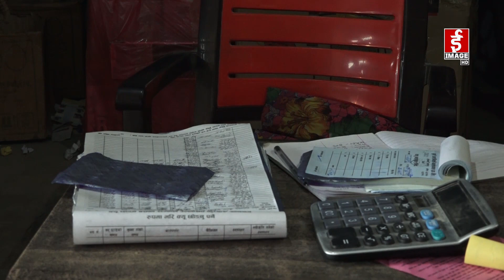ओर्लने र चढ्ने प्रणाली यात्रुका लागि बाधक